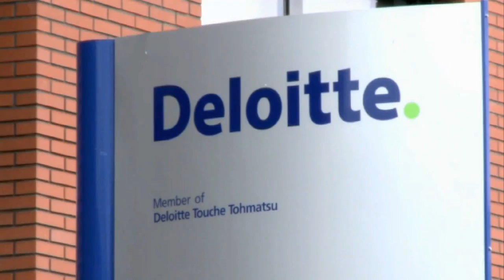Master Fiscal Economics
Fiscale Economie is an ideal track for anyone with an interest in taxation as well as the economic and legal consequences of taxation. The track is taught partly in Dutch and is very much focused on tax and tax laws as they apply to the Netherlands.